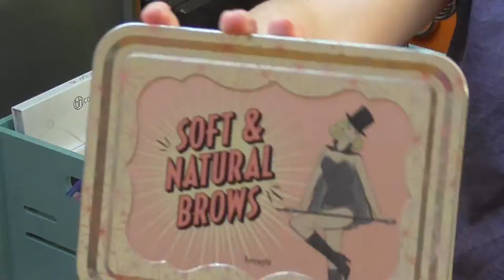A Day In A Vlog ll Vidmas Day 2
Follow me around my day off!

Previous Video
Coming Soon!

Links
John Lewis Wrapping Paper

Coming Soon!